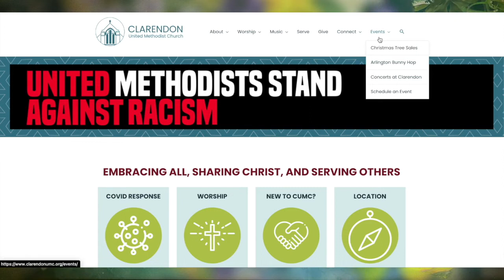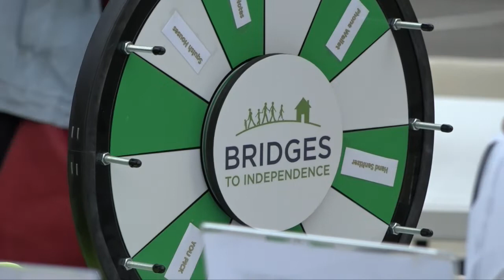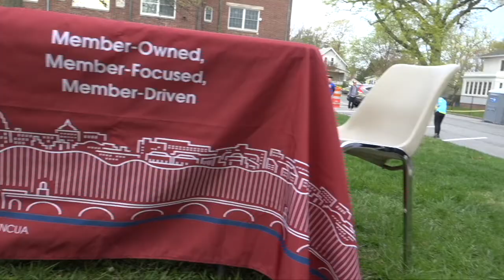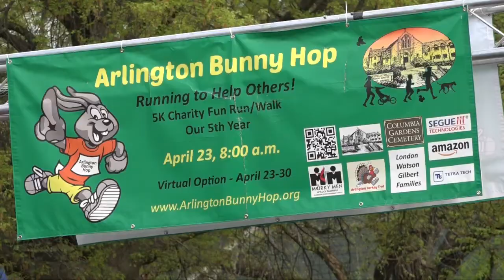Clarendon United Methodist Worship 5/1/2022